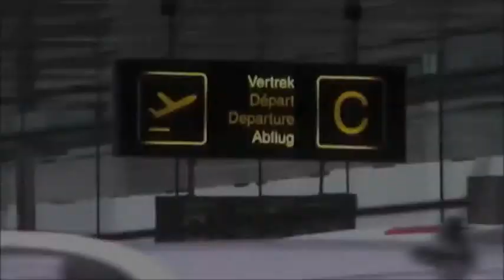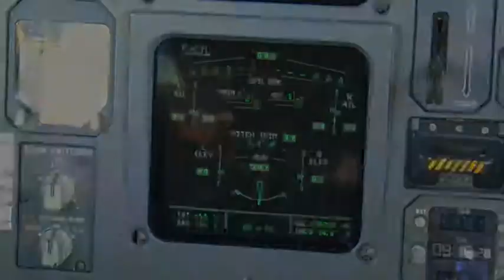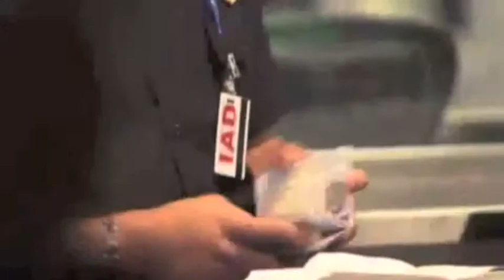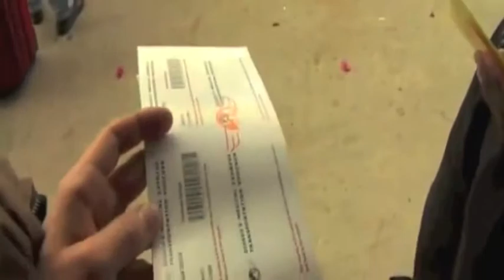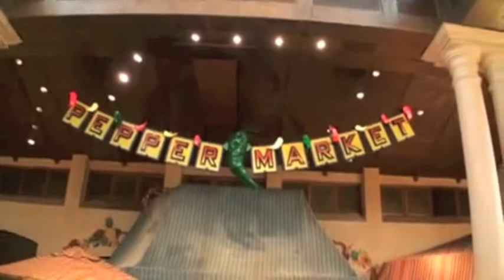DisneyWorld - J1 court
26/09 Départ pour Disney World